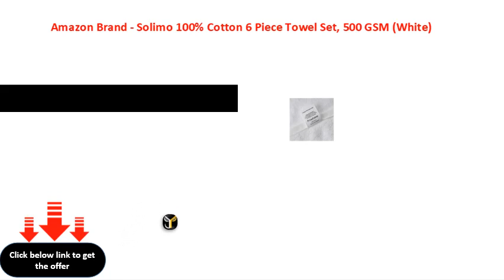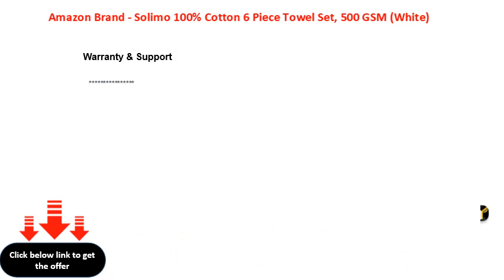Amazon Brand Solimo 100% Cotton 6 Piece Towel Set, 500 GSM White